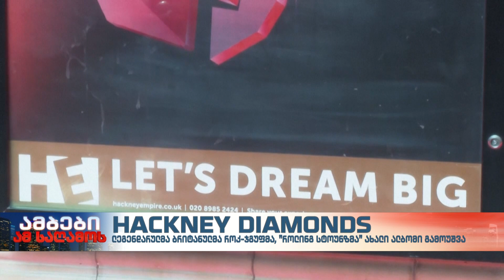"როლინგ სტოუნზის" ახალი ალბომი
ლეგენდარულმა ბრიტანულმა როკჯგუფმა "როლინგ სტოუნზმა" ახალი ალბომი სახელწოდებით Hackney diamonds გამოუშვა, 18 წლის განმავლობაში ეს მათი პირველი ალბომია, რომლის პრეზენტაციაც ლონდონში გაიმართა.